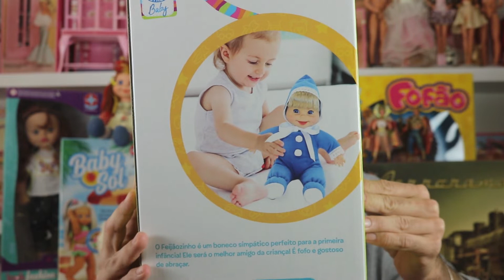Boneco Feijãozinho - Brinquedos da Nossa Infância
De quantas bonecas você se lembra da sua infância?
Com certeza são inúmeras, os nos anos 80/90 elas vinham com um combo: o fato de ter coleções! Ou seja, a gente queria uma e queria mais e mais, e cada vez mais.

O Feijãozinho é um ótimo companheiro para dormir, é macio, é fofo e já vem temático no estilo pijaminha!